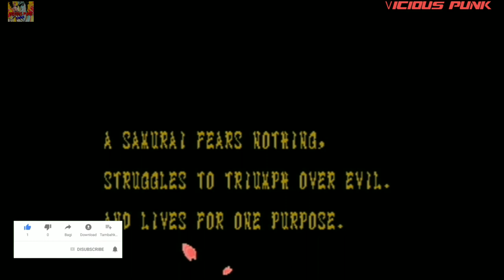samurai shodown, sega genesis vs super nintendo (retro análisis ×2)